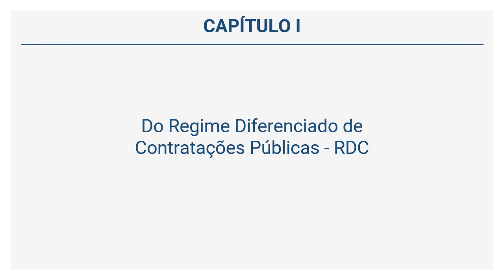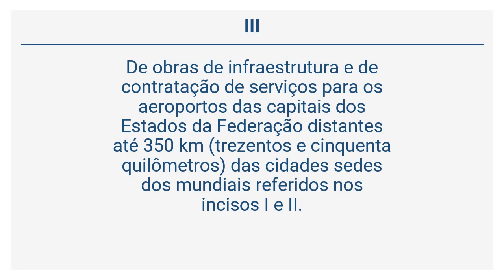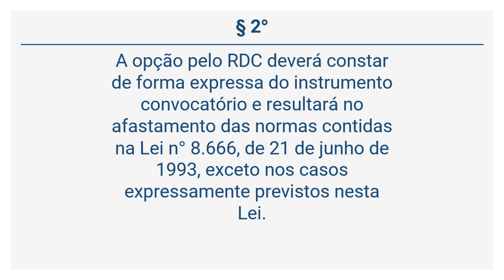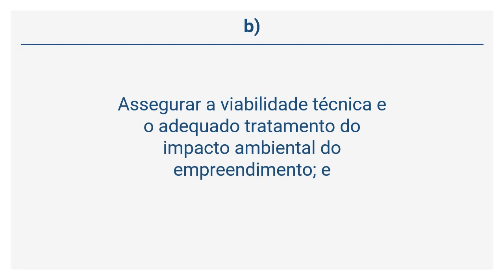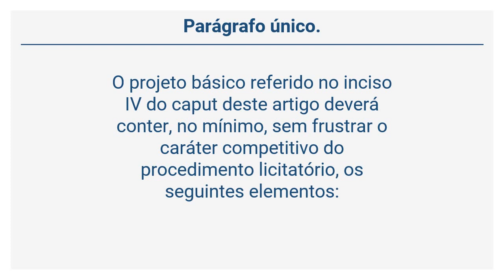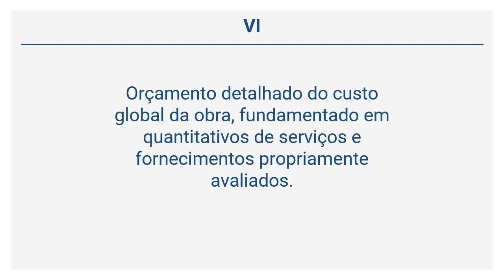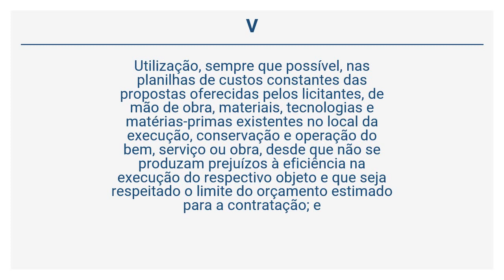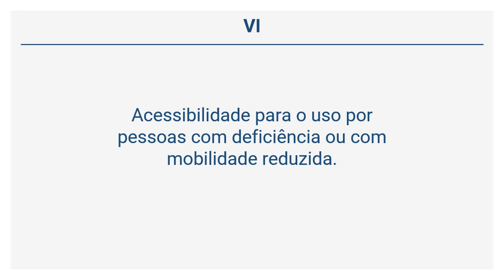Lei 12.462/11 - Regime Diferenciado de Contratações Públicas (Art. 1° a 4°)